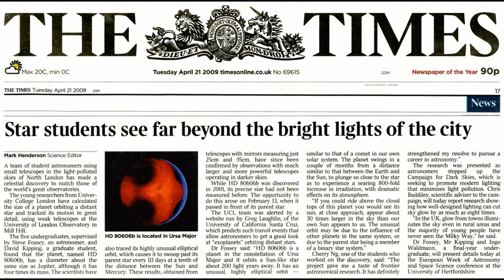Kim Philby (1) Part 1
Vocab
MI6 - Military Intelligence Section Six
Traitor - Traidor
To Deny - Negar
To Defect - Desertar
Civil Servant - Funcionario
To Flee - Huir
Regarding - En Cuanto a/con Respecto a
Although - Aunque
Right-Wing - Derechista (politica)
Achivist - Archivista